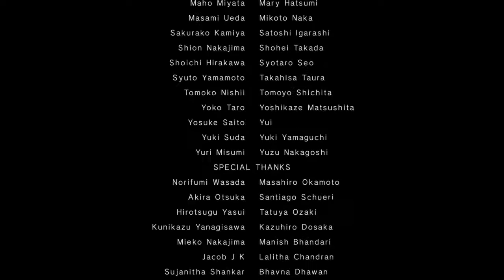NieR Automata Ending Z - Kill Pascal in ROUTE C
This can be done in Route C.

SPOILERS:
After saving Pascal from some berserk machines, you will have a chance to kill him or let him go. Kll him and this will trigger ending z.

Difficulty: Hard
Platform: Playstation 4